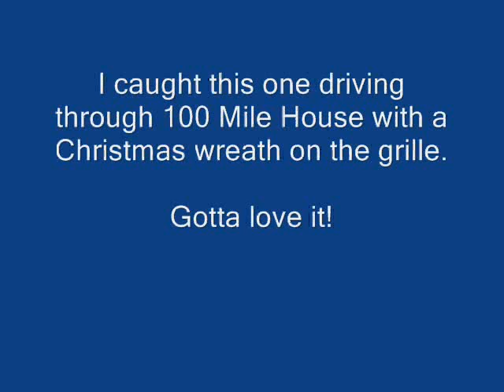BC Ambulance Slideshow, BC Canada, Dec 07 - Jan 08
A handful of BC Ambulance vehicles I snapped on my recent visit to BC.

23 December 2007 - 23 January 2008
100 Mile House, Burnaby, and Vancouver
British Columbia
Canada